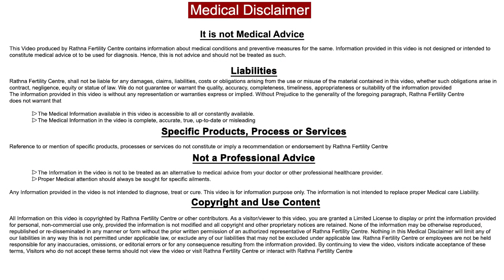எந்த நாட்களில் கருத்தரிக்கும் வாய்ப்பு அதிகம்? | Best time to get pregnant?After periods.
Rathnaa Fertilty Centre
244, Sekkalai Rd, Sekkalai, Karaikudi,
Tamil Nadu - 630001.